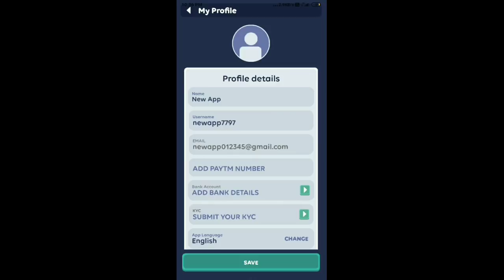Chrono Banned ? Garena Free Fire